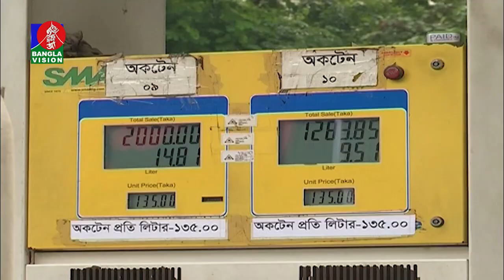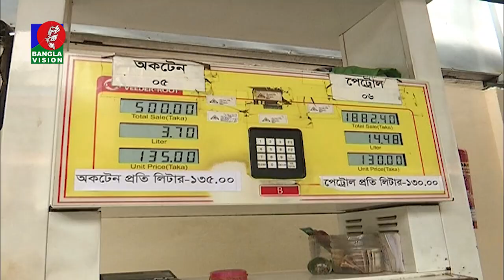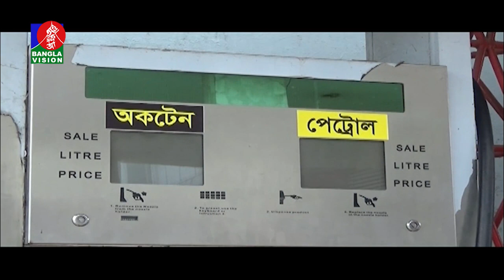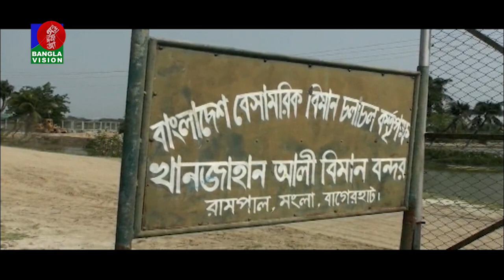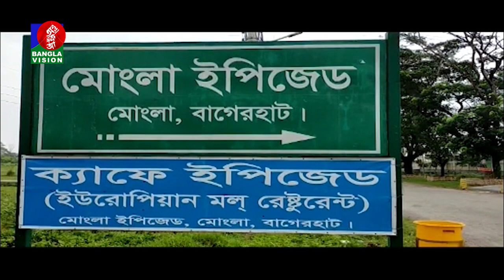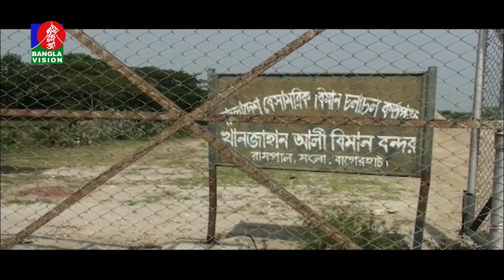দুপুর ২টার বাংলাভিশন সংবাদ | Bangla News | 06_August _2022 | 2:00 PM | Banglavision News